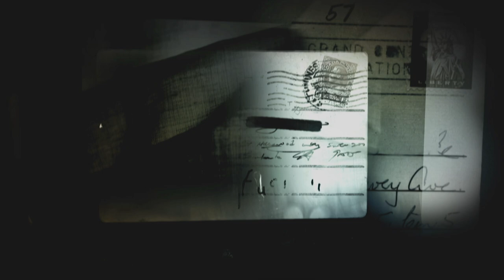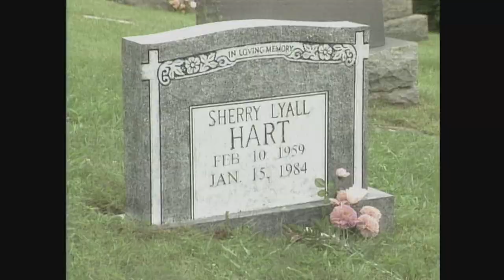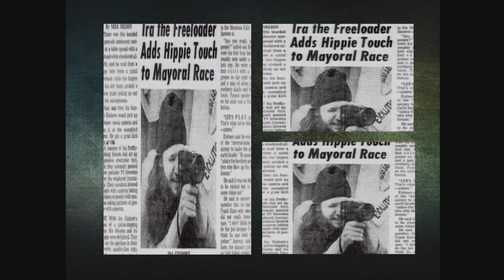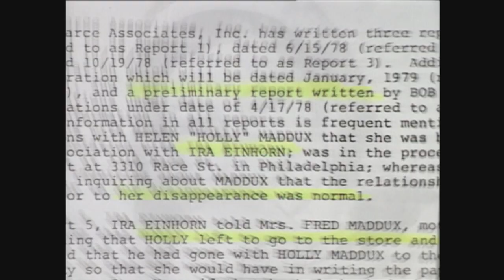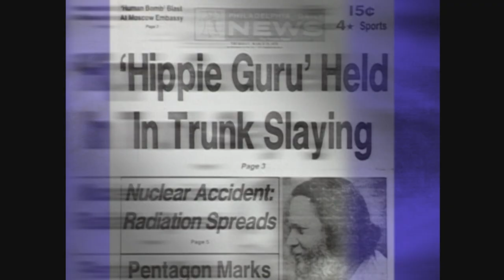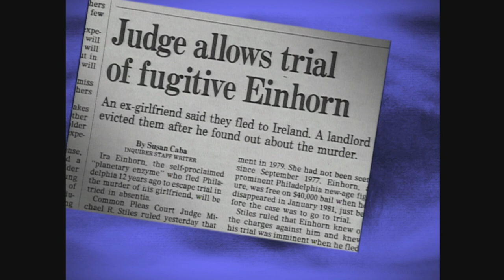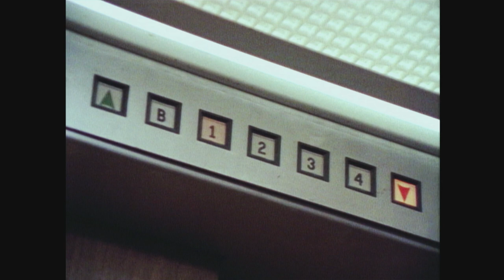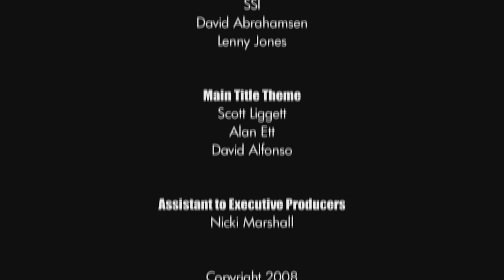Unsolved Mysteries with Dennis Farina - Season 2, Episode 1 - Updated Full Episode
This episode includes: Slain Sammy (Pts.1 & 2), Jumping Off Place, Unicorn's Secret, Bad Chief, Gettysburg Ghosts and Hospital Escape.